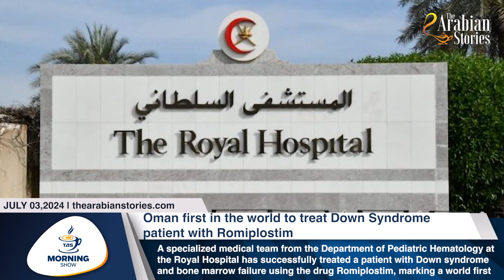TAS Morning Show : Air India ceases Muscat-Delhi operations | TAS TV | The Arabian Stories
Air India has stopped operations on the Muscat-Delhi route; the final flight departed Muscat recently. This and more in today's

News Powered By : BankDhofar